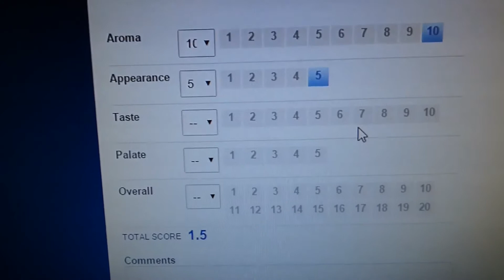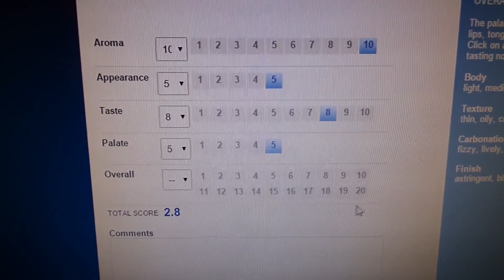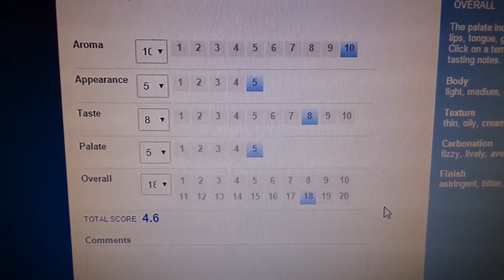Piwne Degustacje #14 JUBILEUSZ + De Molen Luwak Beer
Piwo za około 35zł w sklepie internetowym kupione. Dzięki wszystkim, że po niespełna miesiącu mam 1tyś. wyswietleń :P